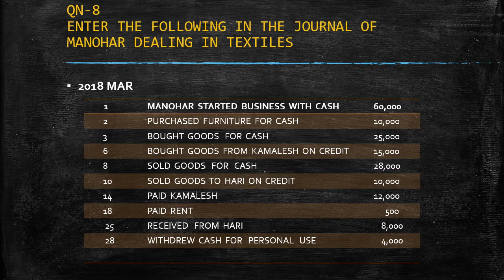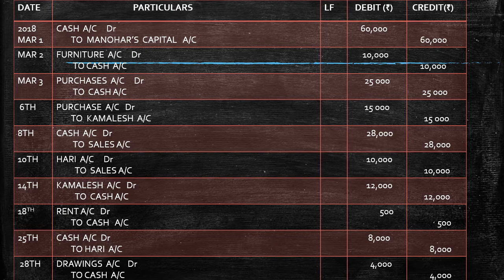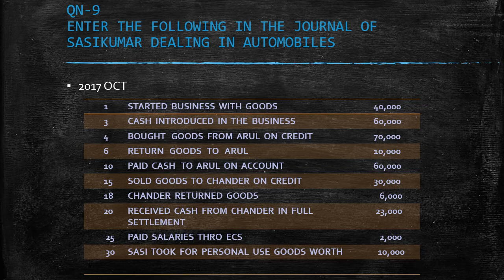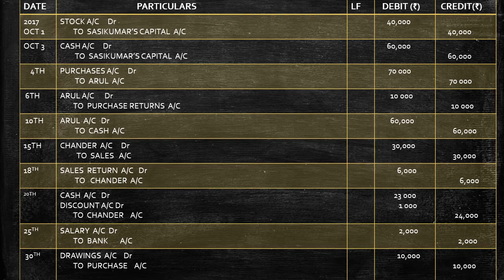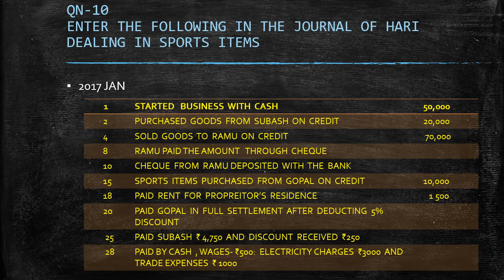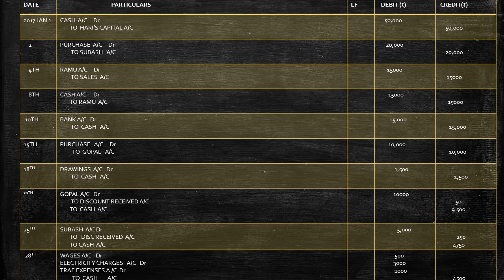+1| Accounts| TN Stateboard|Journal Entries| Video-1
First time in YouTube history, a complete guide for the TN State board students studying XI and XII.

This video also benefits students who wanted to pursue MBA, CA, CMA and CS.